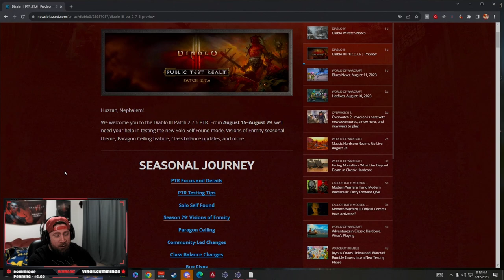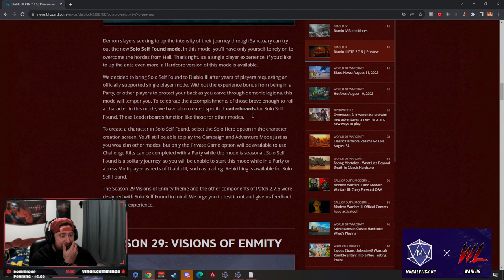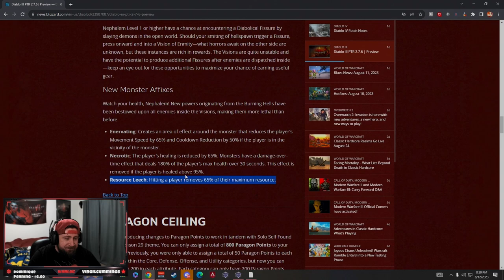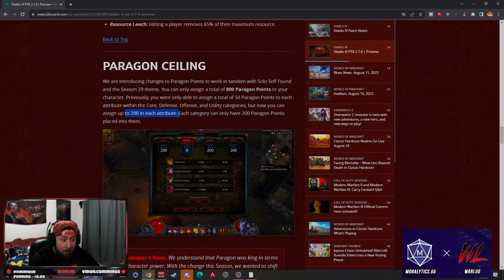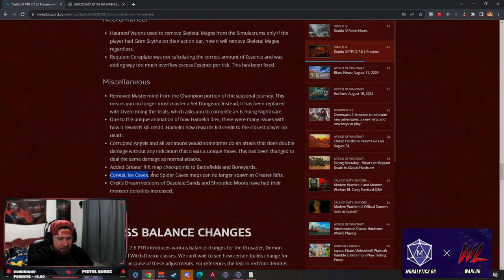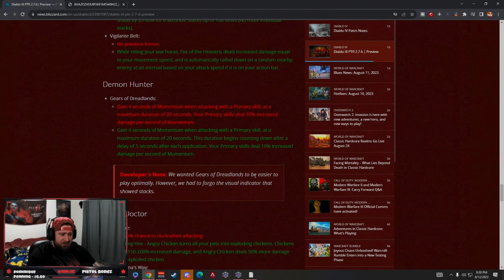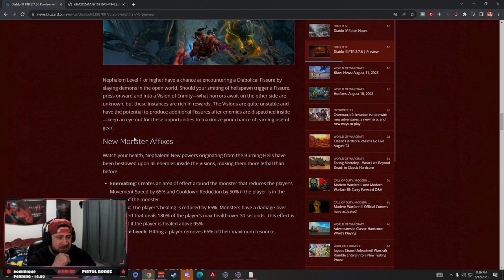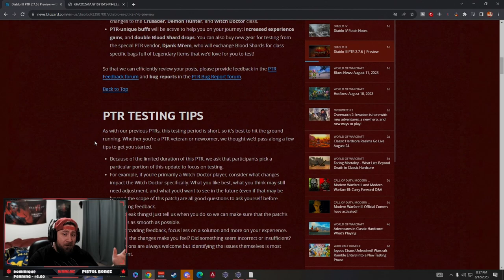Diablo 3 Patch Notes Season 29 Visions of Enmity!